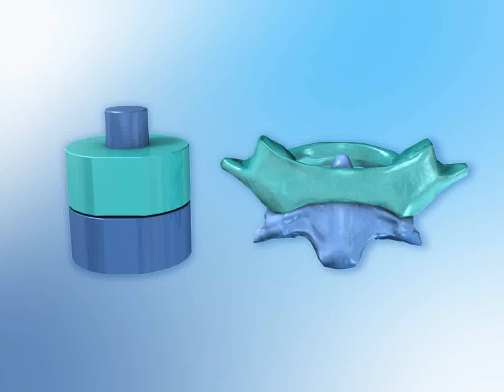枢接 三维立体动画演示 人体解剖学 Articulation 3D Animation Demonstration